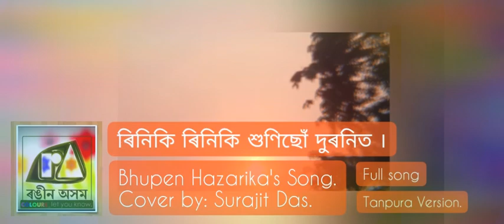RINIKI RINIKI ৰিনিকি ৰিনিকি শুণিছোঁ দুৰনিত